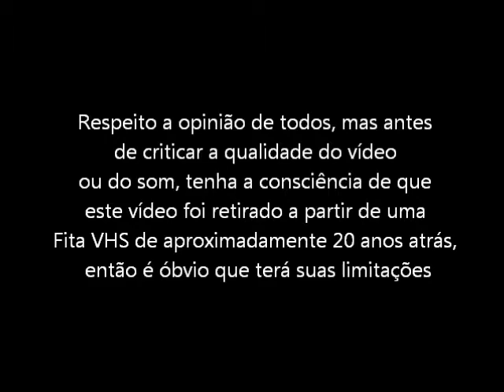Joe Montana Football (Mega Drive - VHS Rip) - Final do Jogo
Final do jogo Joe Montana Football para Mega Drive / Sega Genesis. Vídeo retirado a partir de um VHS.